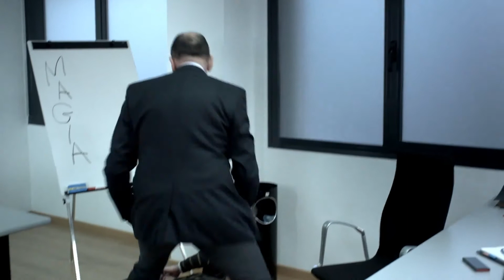Brutal Box Trailer en español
Trailer de la Pelicula Brutal Box
Directed by Oscar Rojo
Intro Directed by EBI
Band Sonora by Dowty Ebi
Produccion ejecutiva by Cristina Gallo
Dark Hood Films 2010